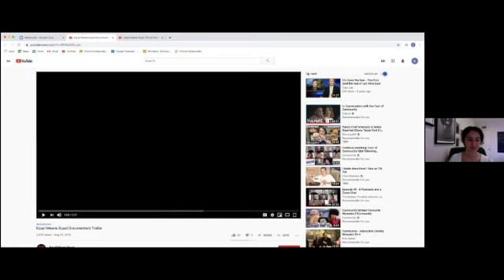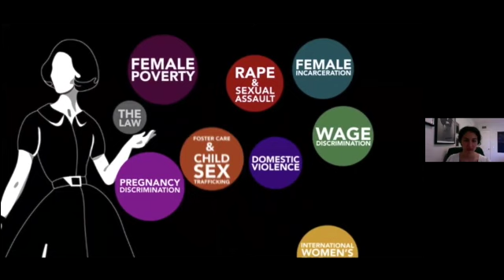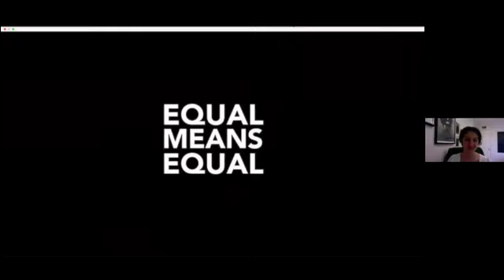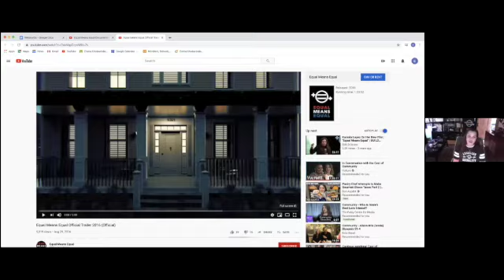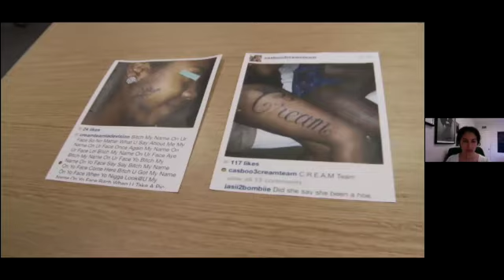Rethinking Sisterhood: Making Inequality Visible. The Fight for ERA, and Title IX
This webinar will be a panel discussion comprised of 3 individuals, Kamala Lopez, Pat Spearman, and Wendy, having a conversation around the visibility of the modern movement for gender equality, specifically focusing on the fight for the Equal Rights Amendment and Title IX.

This webinar is part of a series of five webinars titled “Rethinking Sisterhood: The Role of Media in Affirming the ERA” that will be running every Thursday afternoon from May 7 to June 4. The role of the webinars is to bring activists, artists, and political leaders together as well as interested public to discuss the ways in which the media and citizens around the country can come together to shine a light on the significant efforts being made right now to turn the ERA into the constitution’s 28th Amendment.

Each webinar, hosted by the activist youth organization Generation Ratify and co-organized by agnès films, Directed by Women, Equal Means Equal, Media Equity, and Women Occupy Hollywood, will be an hour long. Each of our three-to-four panelists will speak for seven minutes and then the moderator will start a conversation between panelists, followed by audience questions. Besides having a live audience, the panels will be recorded and posted on YouTube so they can be watched by those unable to attend.